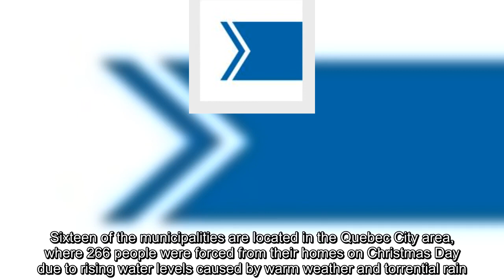Quebec says municipalities can apply for financial aid after heavy rains and flooding